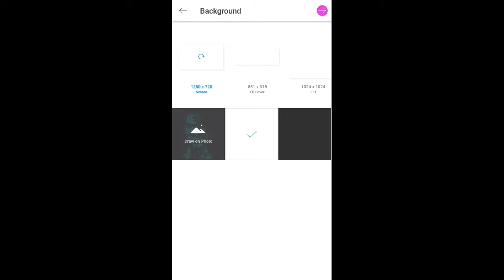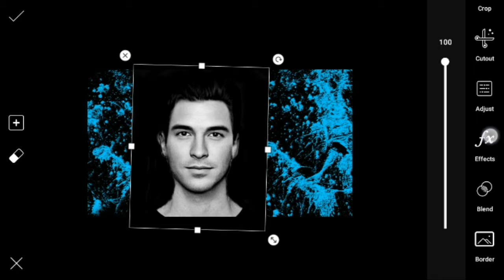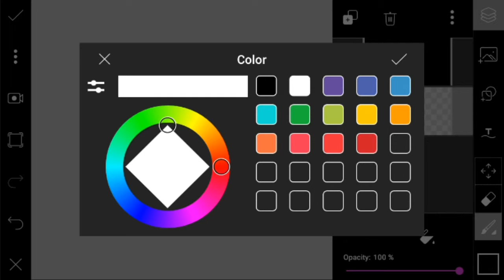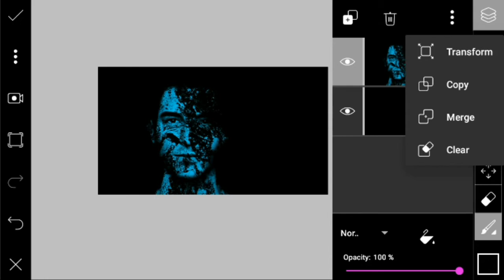Splashed face in the dark // ĄPJ artworks// picsart new editing tutorial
Splashed face in the dark.